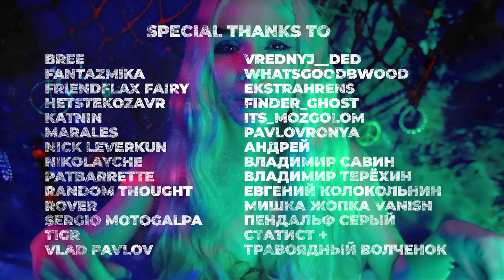ASMR Shh, It's Okay 💎 Hand sounds, Breathing, Hand Movements and Tongue Clicking💎 No Talking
Starting From the "Purple Diamond" subscription level on Youtube or "Зажиточный хома" on Boosty, you will appear in the end credits.